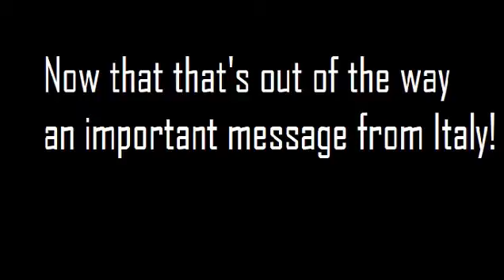Still doing this huh? Oh well